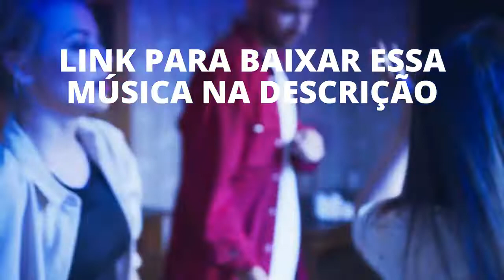🎵Música Eletrônica Sem Direitos Autorais 2022 🎵música eletrônica pop 2022 sem direitos autorais